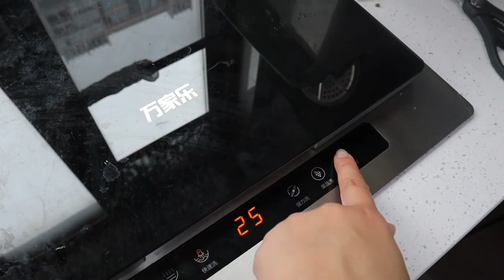CHINA VLOG: A DAY IN A LIFE OF A FILIPINA WIFE & MOM LIVING IN CHINA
Dajia Hao!

For todays vlog, I want to share with you how my day goes being a wife to a Chinese husband and a mom to my one year old son.

You can also leave a comment for any suggestions on what I should cover on my next vlog.

Xiexie!

Camera: Canon EOS M50 Mark II & Iphone 13 Pro